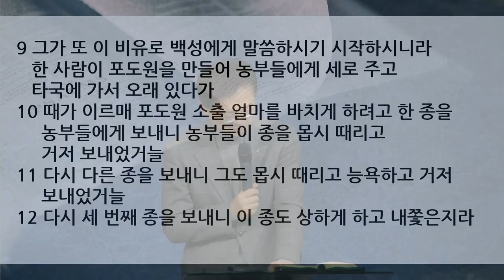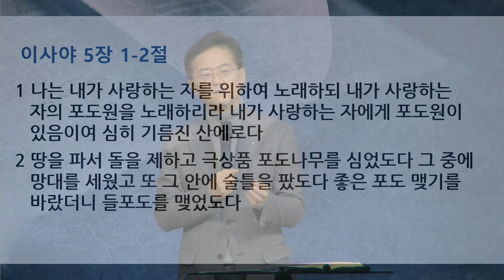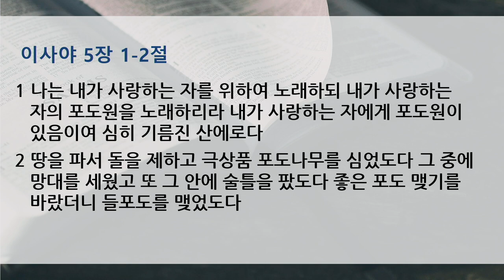특별 새벽 기도회 설교 | 2021.01.09 | 사랑하는 아들을 존대하라 | 누가복음 20장 9~18절 | 이찬규 목사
2021 신년 특별 새벽 기도회
토요일 공동 기도문
1. 2021년도 365일 하루 빠짐없이 큐티 인증하는 500명의 교우들을 세워 주옵소서. 이를 통해 디아스포라 300교회를 축복하는 증거로 삼으시고 우리를 축복하여 주옵소서.

2. 디아스포라 300교회가 복음의 등대로 일어서도록 기도하게 하소서. 올해 디아스포라 30교회를 방문하여 큐티 사역을 진행하고, 제2기 제자훈련 목회자 세미나를 통해 "주의 생기로 열방을 덮으소서!"의 비전을 이루는 한해 되게 하옵소서.

3. 한마음교회의 비전을 위해 기도합니다.
1) 새성전 시대를 맞아 유럽의 중심 프랑크푸르트에 생명나무와 같은 구조선 된 교회로 부흥케 하소서.
2) 그리스도의 성숙한 분량에 이르는 제자를 세우게 하소서.
3) 말씀의 권능과 영성의 충만을 허락하소서.
4) 대륙 선교의 전진기지로서 선교적 교회의 모델되게 하소서.
5) 교회를 섬기는 교회가 되게 하소서.
6) 종교개혁 500주년을 맞아 유럽의 영적 재부흥의 진원지가 되게 하소서.
7) 한국 교회에 피드백하게 하소서.